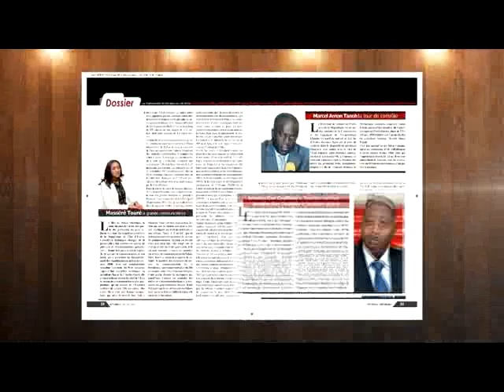BTP Afrique Magazine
Le N° du mois de Novembre 2014 Spot Vidéo
Retrouvez les Grandes Personnalités de la Côte d'Ivoire.